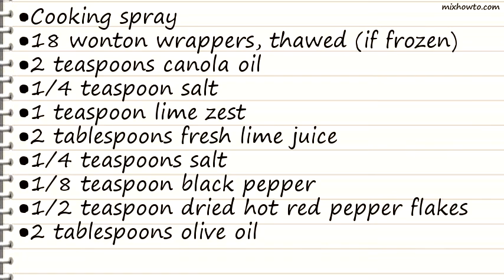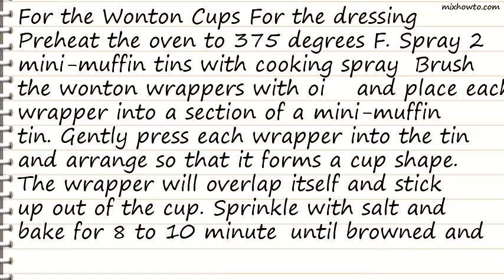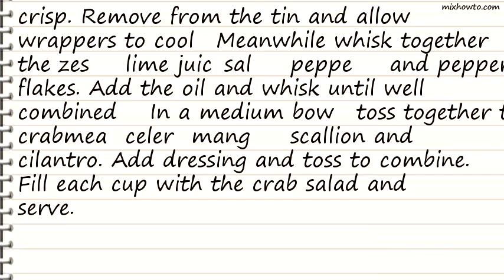Recipe Crab Salad in Crisp Wonton Cups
INGREDIENTS:
●Cooking spray
●18 wonton wrappers, thawed (if frozen)
●2 teaspoons canola oil
●1/4 teaspoon salt
●1 teaspoon lime zest
●1/2 teaspoon dried hot red pepper flakes
●2 tablespoons olive oil
●1/2 pound lump crabmeat, picked over
●1 stalk celery, finely diced
●1/2 cup finely diced mango
●1/4 cup thinly sliced scallions
●2 tablespoons coarsely chopped fresh cilantro leaves